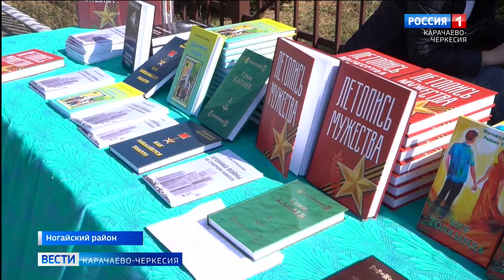В Ногайском районе впервые прошел этнофестиваль ногайского чая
Впервые в Ногайском районе прошел этнофестиваль ногайского чая. Автором и организатором проекта выступила ГТРК "Карачаево-Черкесия". Аул Адиль-Халк на один день стал колоритной национальной площадкой с различными угощениями